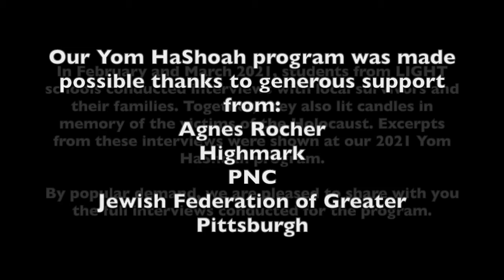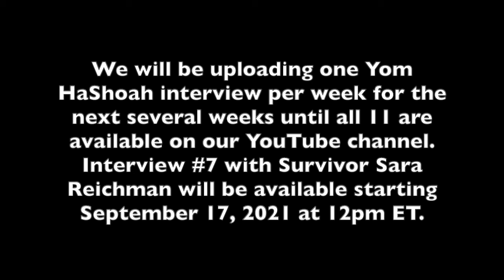Yom HaShoah 2021 Interviews: Toby Neufeld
Yom HaShoah Interview #6: Generations member Toby Neufeld

Conducted by Ms. DeStefano's class at Jeannette Junior-Senior High School

ABOUT: In February and March 2021, students from LIGHT schools conducted interviews with local survivors and their families. Together, they also lit candles in memory of the victims of the Holocaust. Excerpts from these interviews were shown at our 2021 Yom HaShoah program.

By popular demand, we are pleased to share with you the full interviews conducted for the program.

Our Yom HaShoah program was made possible thanks to generous support from:
Agnes Rocher
Highmark
PNC
Jewish Federation of Greater Pittsburgh

A special thank you to the teachers and students of the LIGHT Education Initiative, whose work made these interviews possible.